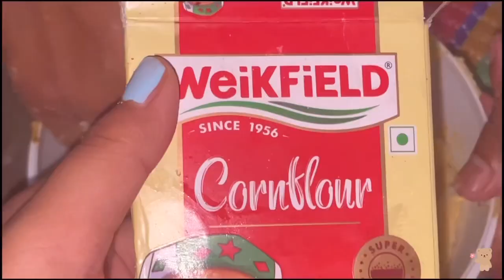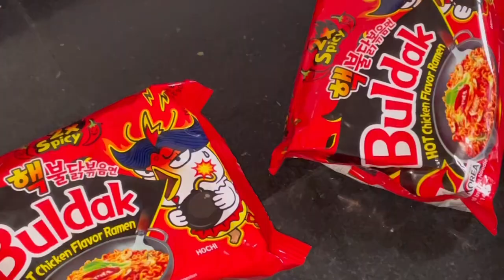youtube video #-On4kg_GMwQ